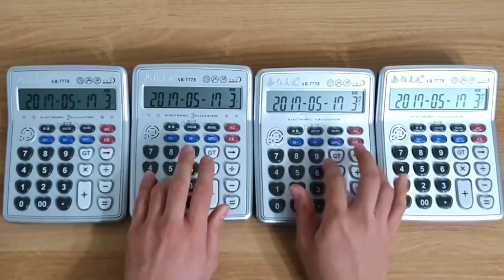"Attack on Titan" Season 2 OP "Shinzou wo Sasageyo" Calculator Cover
Opfert eure Herzen!